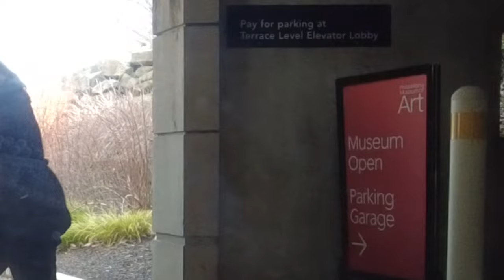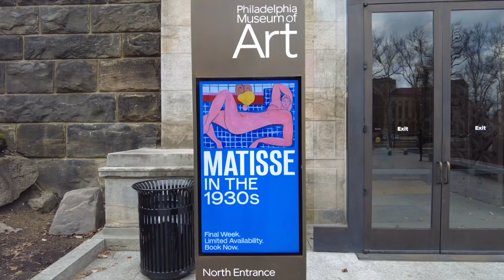PICKPOCKETED AT THE PHILADELPHIA MUSEUM OF ART!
Come Sail with the Captain as he explores the Matisse exhibit ￼￼at the Philadelphia Museum of Art. The Captain wants to see the exhibit before it leaves North America so he breaks out his season pass.